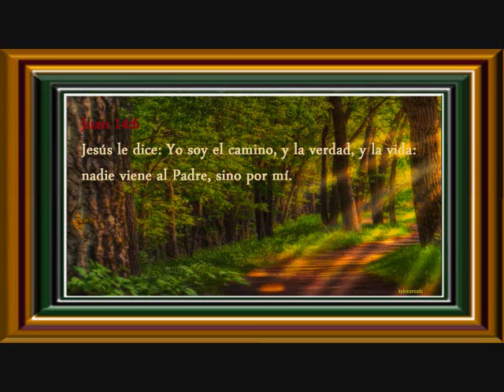Verdadero Dios Verdadero Hombre